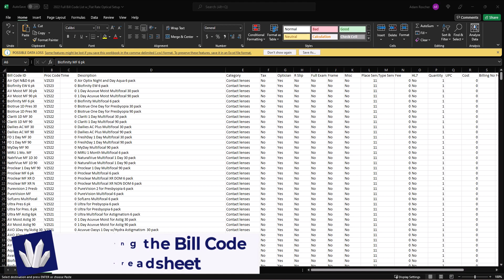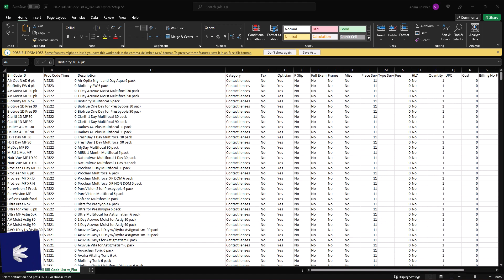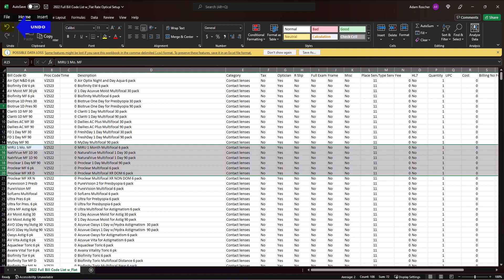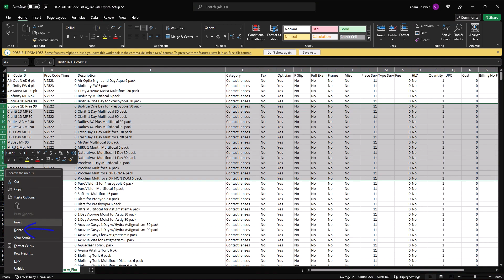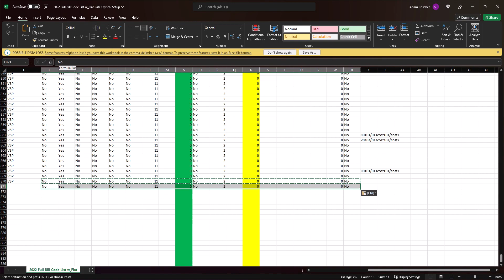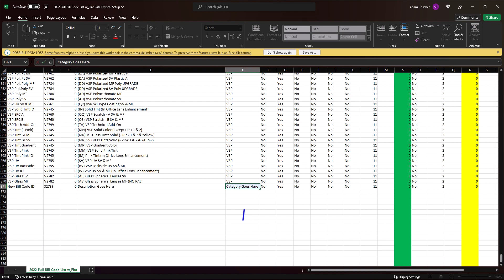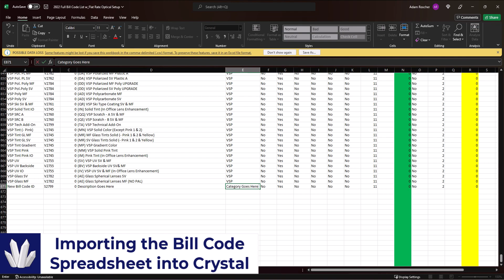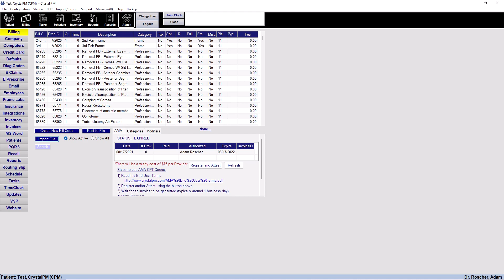Editing the Bill Code Spreadsheet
A quick tutorial on how to modify the master bill code spreadsheet in Microsoft Excel to include adding and removing bill codes and how to import the spreadsheet in to Crystal